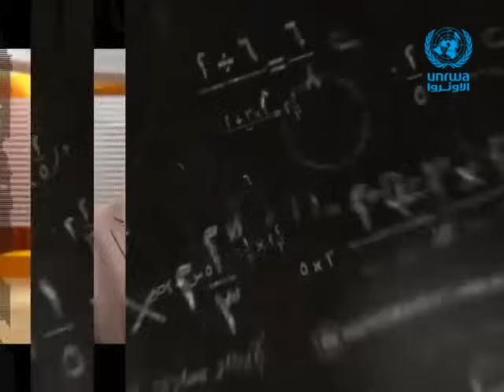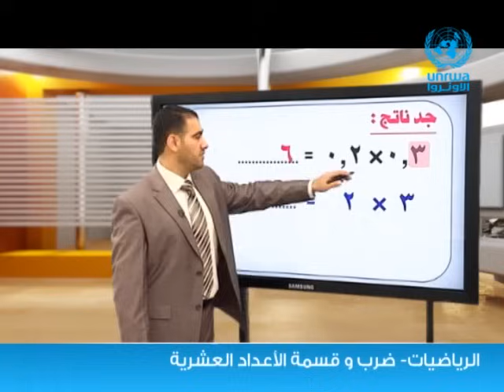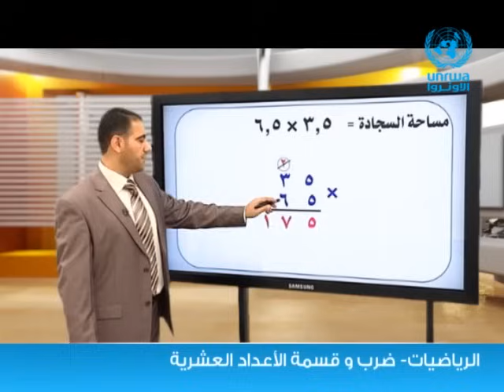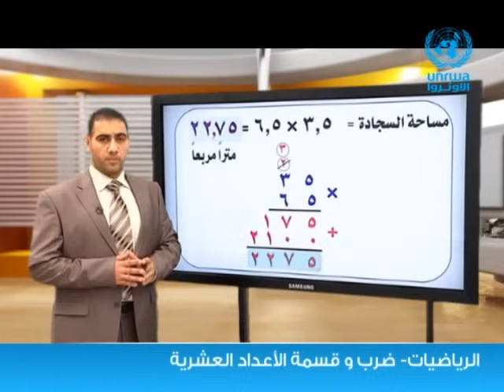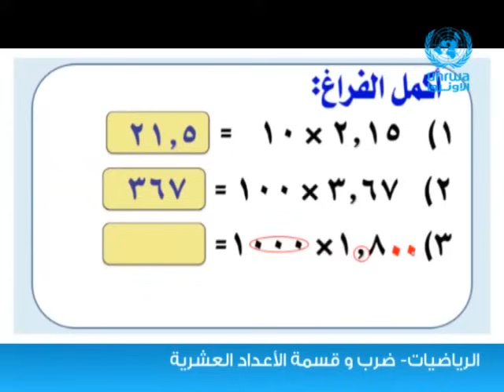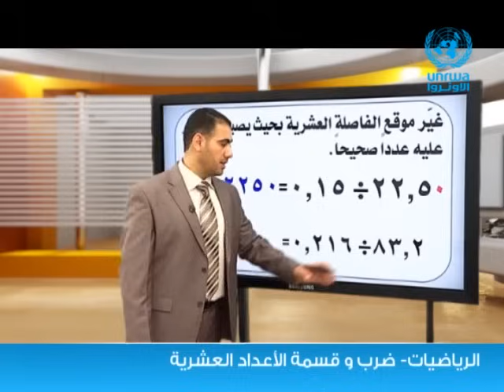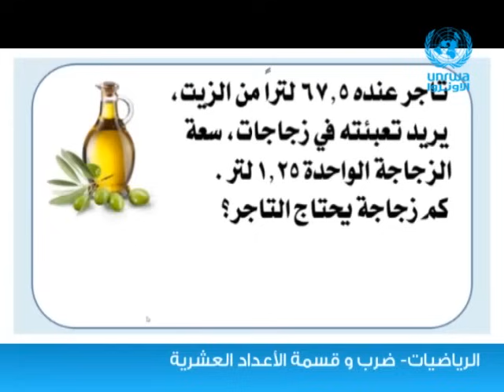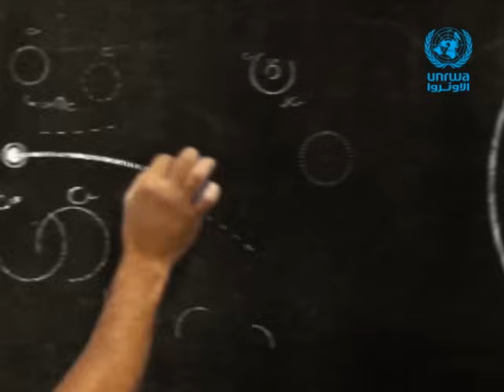الرياضيات | ضرب و قسمة الأعداد العشرية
سنتعلم  في هذا الدرس ● ضرب الأعداد العشرية ● قسمة الأعداد العشرية

مشاهدة ممتعة